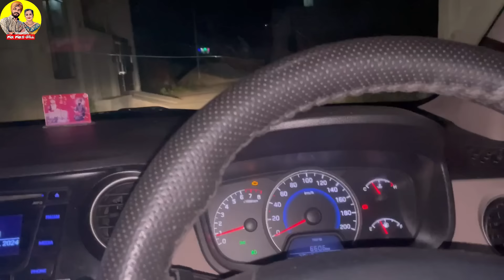ਮਹੂਰਤ ਦੀਆਂ ਸੱਭ ਤਿਆਰੀਆਂ ਹੋ ਗਈਆਂ ਕੱਲ ਨੂੰ ਸਾਡੇ ਘਰ ਮਹੂਰਤ ਆ || Mr Mrs Gill